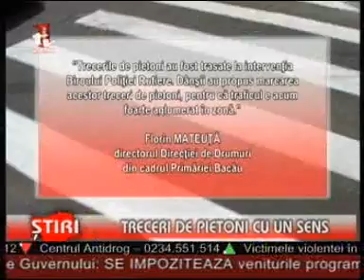Treceri de pietoni